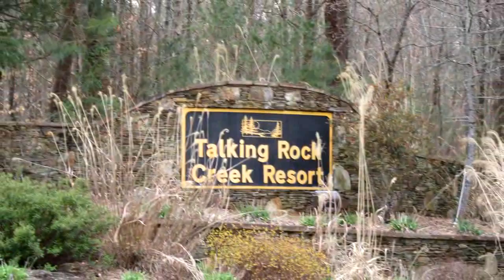Lots And Land for sale - 1735 Meadow Ln, Talking Rock, GA 30175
Creek Front Lot 111 feet of Creek Frontage on Beautiful Talking Rock Creek. Buildable Lot not in a Flood Plain. A Portion of the Lot is Located on the other side of the Creek in Gordon County Lot 1735A .31 Acre Total 3.05 Acres. Gated Swim/Tennis Community. The Mountain Community offers a Trout Lodge, Pools, Tennis Courts, Basketball Courts, Hiking Trails and a Church. Not Far from Carters Lake or Ellijay Shops and Restaurants.

Bedrooms: 0
Bathrooms: 0.00
Square Feet: 0
Price: $47,900

06/14/2019 06:46:14 am

Last modified: